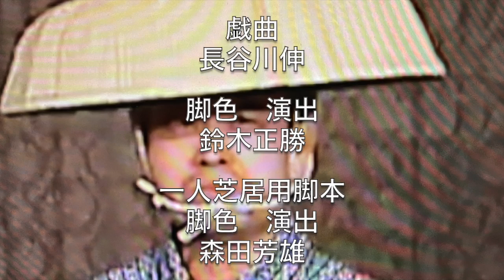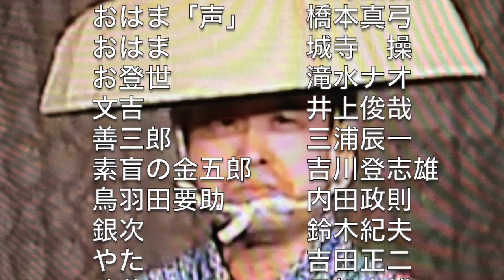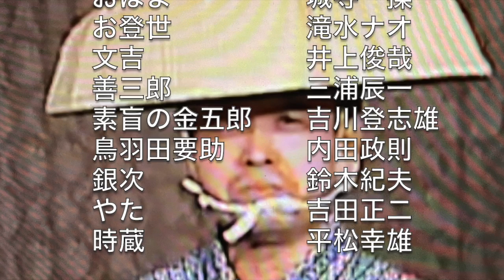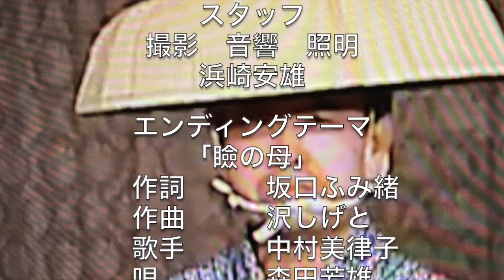瞼の母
作者　　　長谷川伸
　　ジャンル    戯曲
　　掲載　　　1930年(昭和5年)　「騒人」3・4号
　　初演　　　1931年(昭和6年)　   新歌舞伎　明治座
　　　　　　　　　　　　　　　　 主演　13世守田勘弥
　　演劇、映画、テレビ等で多くの名優達が、番場の忠太郎を演じてお
　　ります。